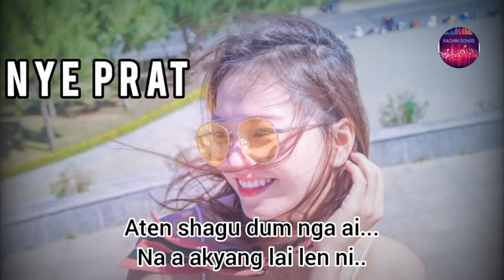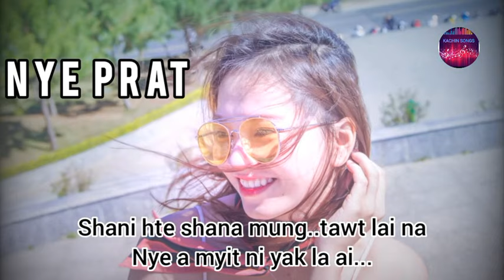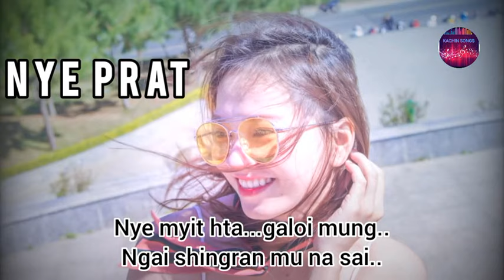Nye Prat ( Kachin Song ) - Roe Moon ( Lyrics Song)